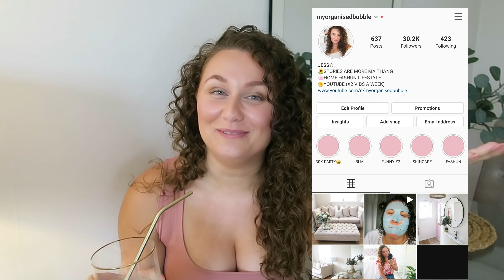NEVER HAVE I EVER😂 LOCKDOWN BF? CHEATING?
LOCKDOWN BF? CHEATED? NEVER HAVE I EVER.. 🤣